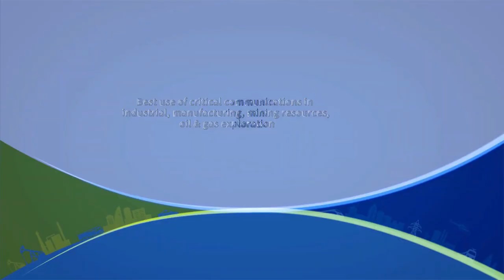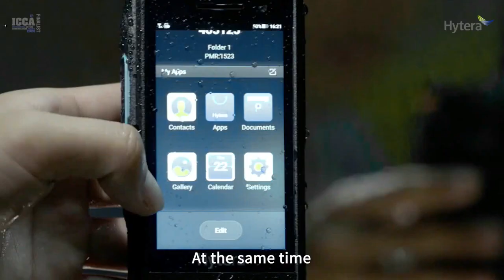Caso de éxito Hytera en Interconexión Tetra a equipos PoC MCS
Soy Allen Chen, ingeniero de tecnología de Hytera. El Grupo Baosteel en Shanghái es una empresa líder mundial en la industria del acero. Con la transformación digital y la automatización en el sector, la demanda de aplicaciones de banda ancha ha aumentado considerablemente. En respuesta a esta tendencia, Baosteel ha investigado la tecnología MCS para actualizar y mejorar su sistema TT, integrando perfectamente el sistema MAP y la tecnología LTE.

En Jaitera, hemos estado apoyando a los fabricantes de acero para potenciar su lugar de trabajo, aumentar la productividad y mejorar la seguridad. Ofrecemos una solución de interconexión con el sistema MCS y el sistema Jiatalk utilizando la interfaz AWF. Esto se logra a través del sistema de transmisión IP Link, que conecta la plataforma MCS y el sistema TTRO a la red principal, permitiendo la implementación de servicios como GR CAR y llamadas de emergencia.

Además, presentamos el modo DE, que incluye radios y dispositivos de seguridad 5G regulares, expandiendo aún más la aplicación de la interconexión de redes duales. Con esta solución, buscamos mejorar la eficiencia en la comunicación y aumentar la seguridad en el lugar de trabajo, facilitando la transmisión de datos y la modernización de la manufactura de acero.

Nuestra solución de sistemas MCS y TETRA interconectados ha sido seleccionada por los ICCA en la categoría de "Mejor uso de las comunicaciones críticas en la industria, la manufactura, los recursos mineros y la exploración de petróleo y gas". Esta innovación responde a las necesidades cambiantes de Baoshan Iron & Steel Co., Ltd. en Shanghái, integrando a la perfección las tecnologías MCS y TETRA para mejorar la productividad y las medidas de seguridad de su fuerza laboral. Esto permite a Baosteel satisfacer las demandas de una rápida digitalización y automatización, garantizando una cobertura de comunicación integral y satisfaciendo la creciente demanda de transmisión multimedia, de imágenes y de video.